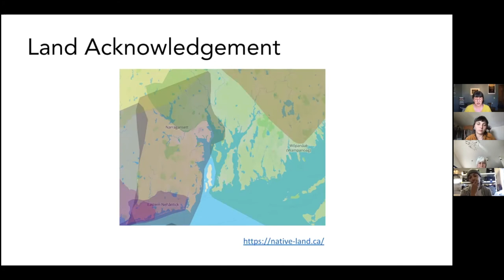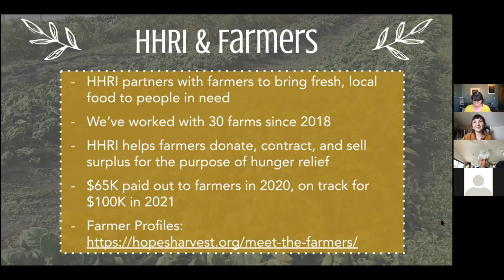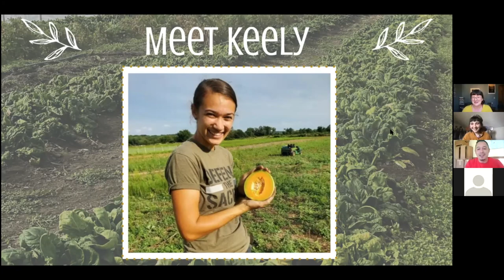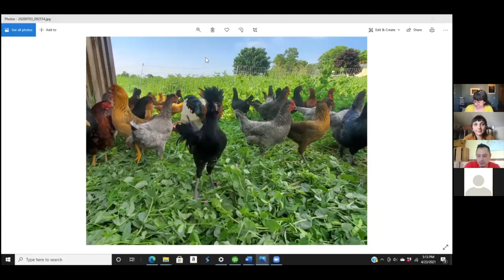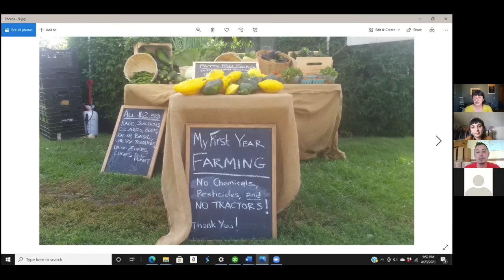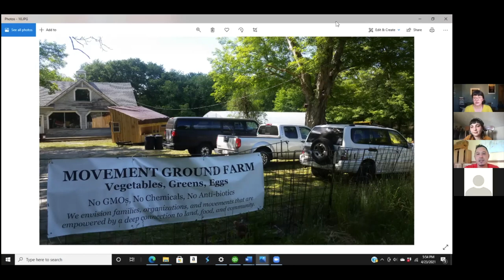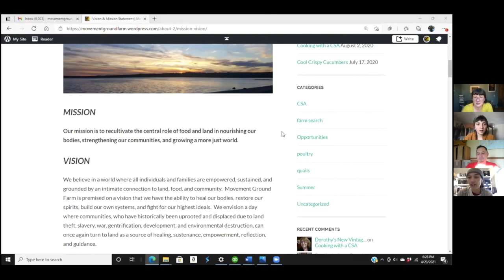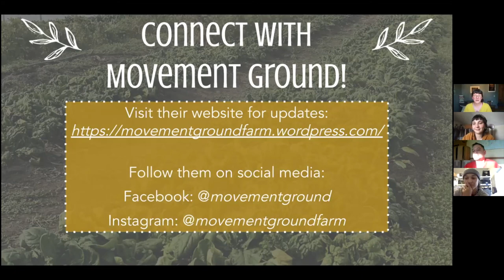Hope's Harvest RI Meet the Farmer Series - Movement Ground Farm!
Thank you so much to Keely and Kohei from Movement Ground Farm for taking the time to share their stories during our first ever “Meet the Farmer” Happy Hour! We so appreciated everyone from our community who joined the conversation.

Kohei shared pictures from their first year of starting a farm in their small apartment and their journey to acquiring the Pokanoket land that they now care for. They have now formed a board of directors and officially set up MGF as a non-profit organization, hiring Farm Manager, Keely, just before the pandemic hit. Keely brought 13 seasons of farming experience and an indigenous perspective to Movement Ground Farm. Keely came to farming via The Food Project and inspired everyone with her long-time commitment to nurturing the land.

The MGF community has developed a model for food distribution and connection to land that engages social justice and BIPOC organizations, networks, and communities rooted in organizing. We are so grateful to partner with farms like Movement Ground, and excited to be gleaning and contracting with them again this season!